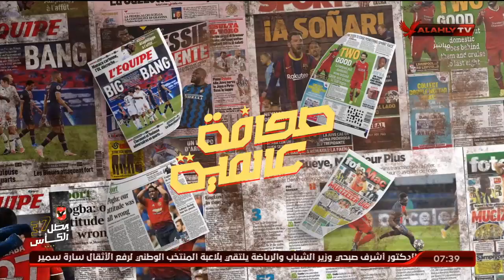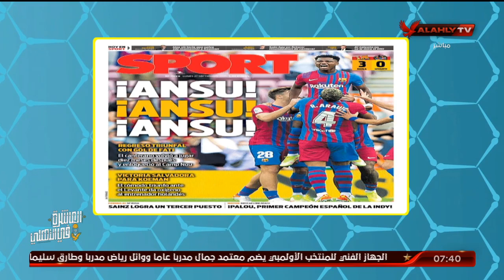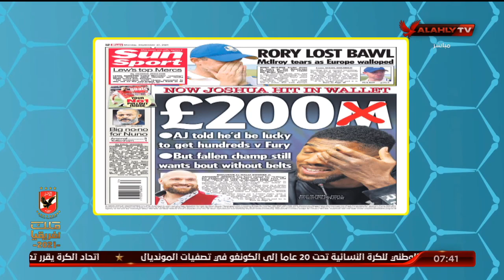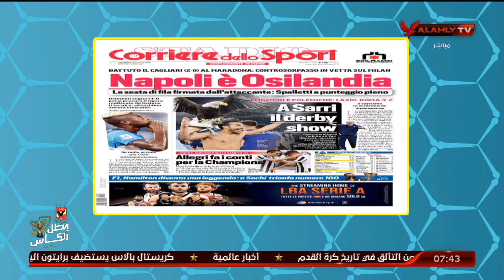هاني رمزي وجولة في أخر ما تداولته الصحف العالمية | المحترف